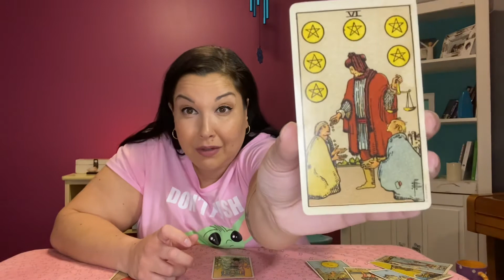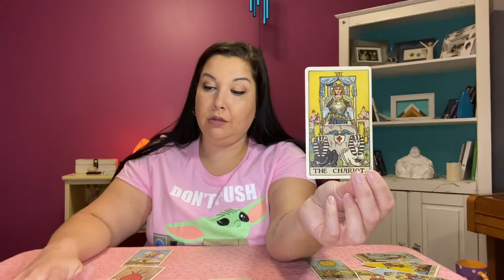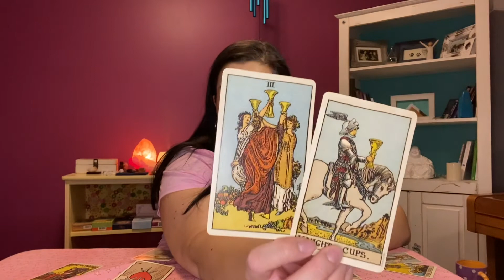SCORPIO JANUARY 25TH - 31ST TAROTSCOPE *Week of letting go!*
I hope you enjoy this reading and that it brings you some clarity to your week ahead!
EXTENDED READINGS AVAILABLE:
If you are interested in a FEBRUARY 2021 LOVE TAROTSCOPE, click on the link below to rent or purchase:
If you are interested in a FEBRUARY 2021 CAREER TAROTSCOPE, click on the link below to rent or purchase: